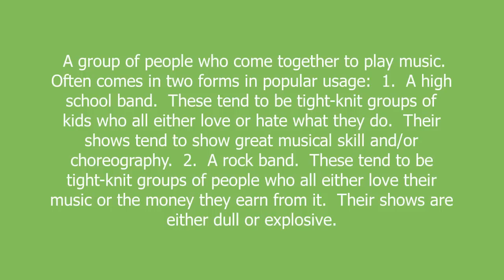band meaning and pronunciation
A group of people who come together to play music.  Often comes in two forms in popular usage:

1.  A high school band.  These tend to be tight-knit groups of kids who all either love or hate what they do.  Their shows tend to show great musical skill and/or choreography.

2.  A rock band.  These tend to be tight-knit groups of people who all either love their music or the money they earn from it.  Their shows are either dull or explosive.

band definition by Urban Dictionary